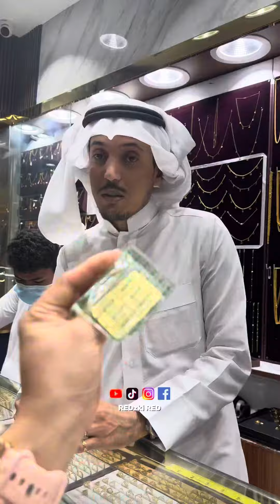24k SAUDI🇸🇦GOLD BAR 50g✨🤩Puro Solidong Saudi🇸🇦 Gold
24k Saudi🇸🇦Gold Bar 50g✨🤩Puro Solidong Saudi🇸🇦 Gold 📍 demas gold villagio mall batha